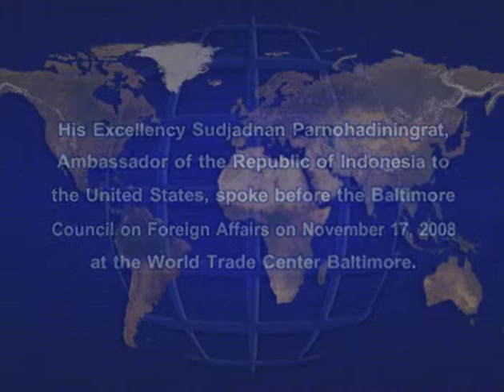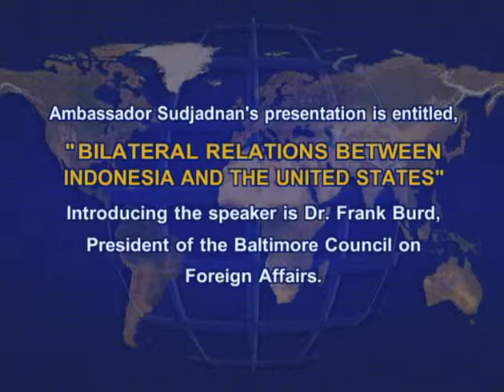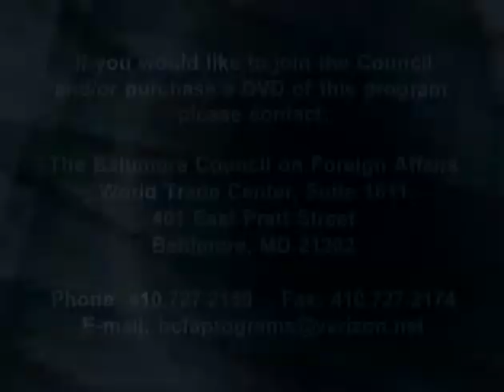Bilateral Relations Between Indonesia and the United States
Sudjadnan Parnohadiningrat, Ambassador of the Republic of Indonesia